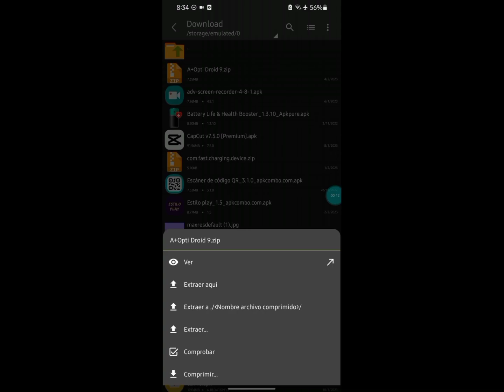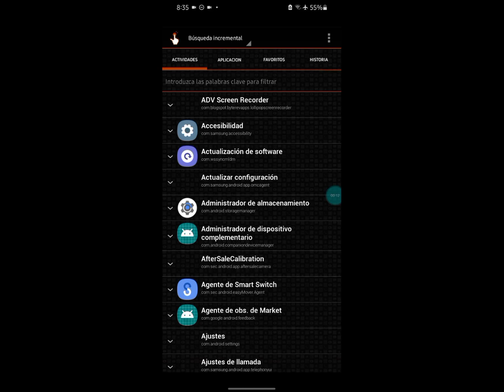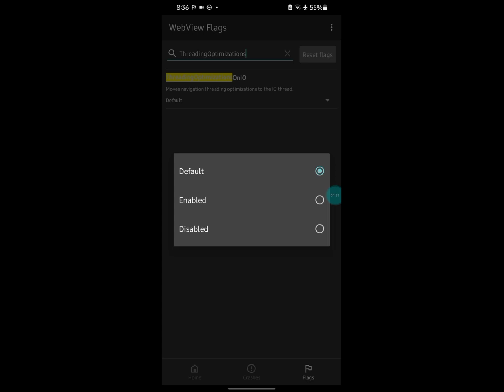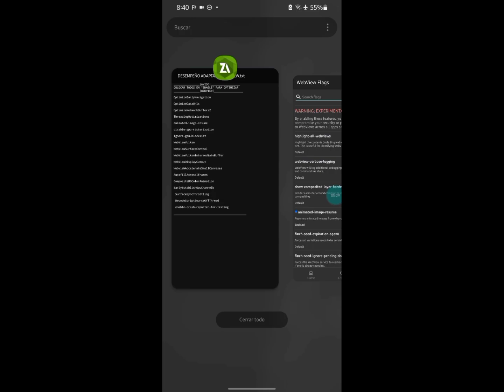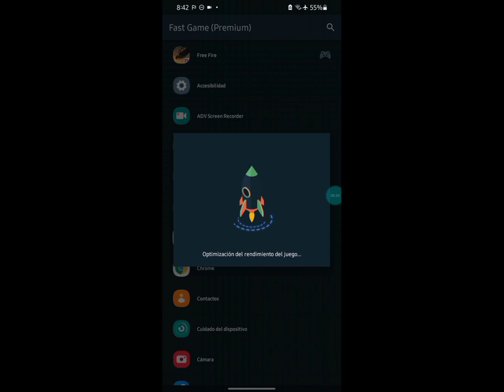✅⚙COMO QUITAR EL LAG EN FREE FIRE 100%,GAMA BAJA, MEJOR METODO 2023☢📊